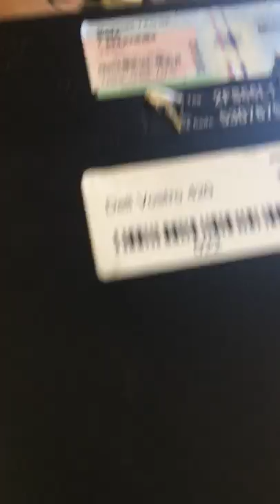Hardware and Components Communication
Disassemble process